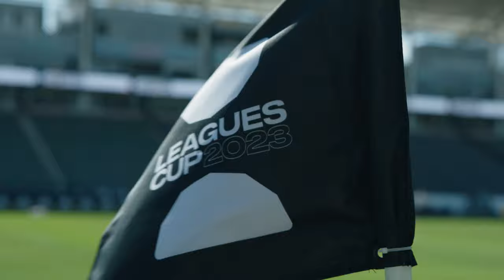Together We Dare: Into the knockout stages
Eager to prove ourselves! 😤👊